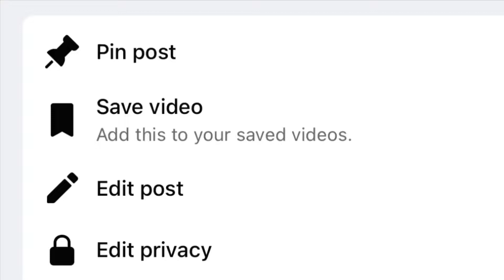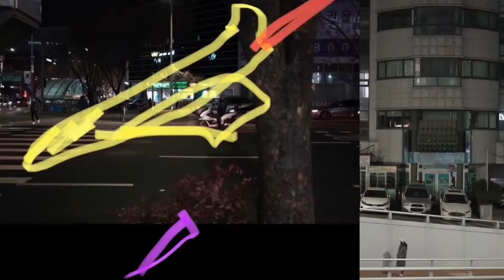Hey, everybody!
A remix of an earlier project about war fever in corporate media.

From my collection of ambient and authorial movies.